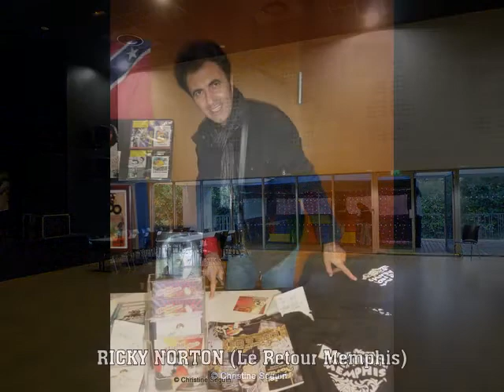Ricky Norton (vu par Christine) Concert au Plélan le Petit.wmv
RICKY NORTON SHOW 2012